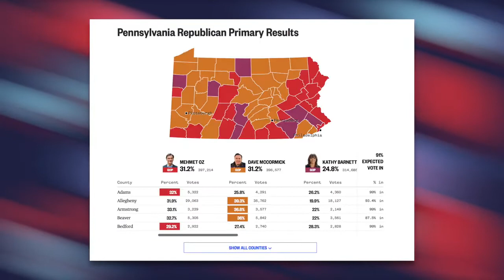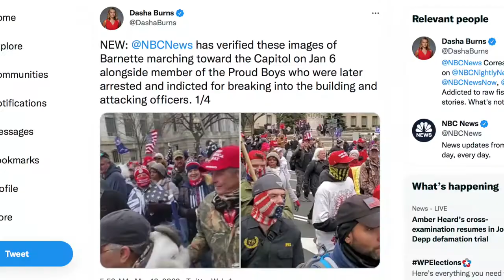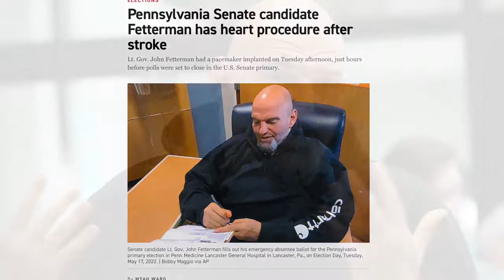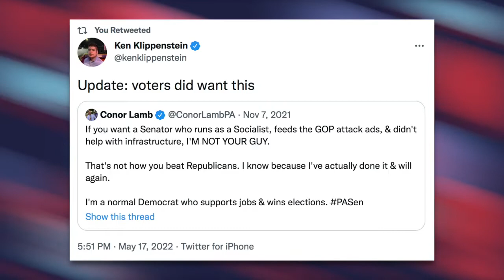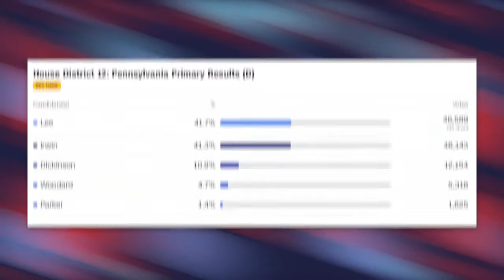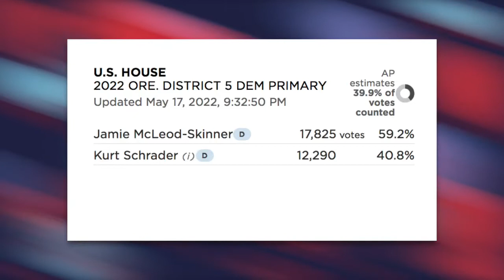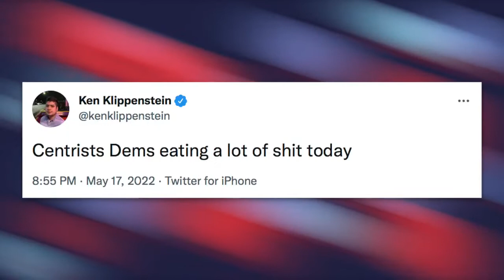BREAKING NEWS: Pennsylvania primary Senate race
Pennsylvania primary Senate race. Primaries Elections and all that you need to know